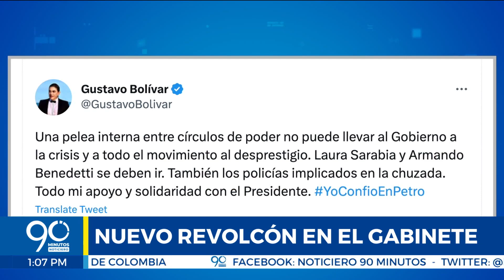Las noticias del día en '90 al día' - 2/06/2023